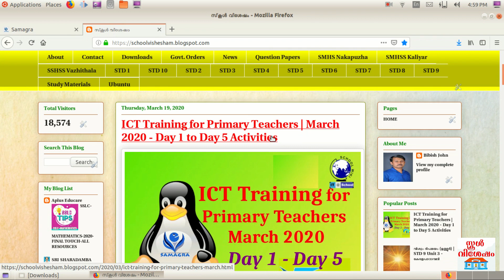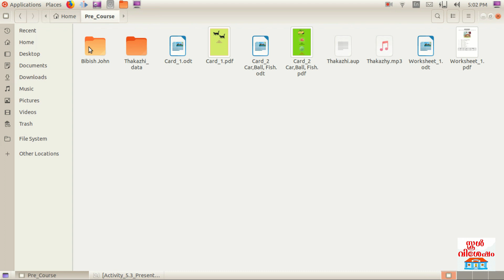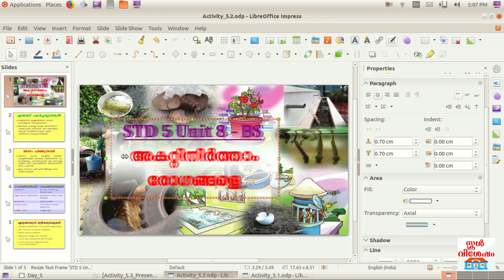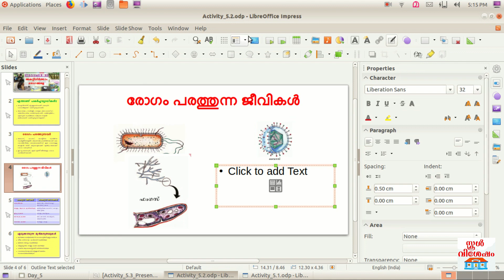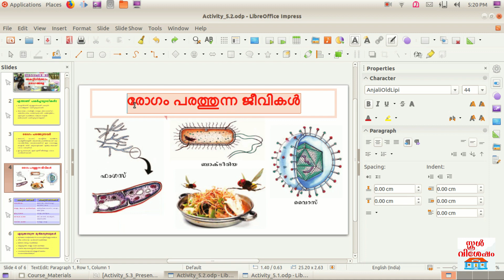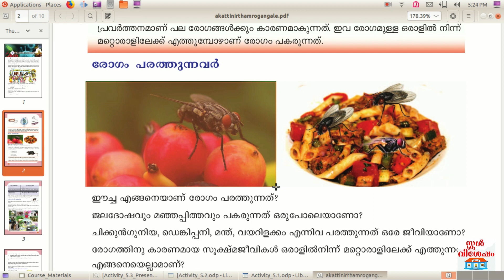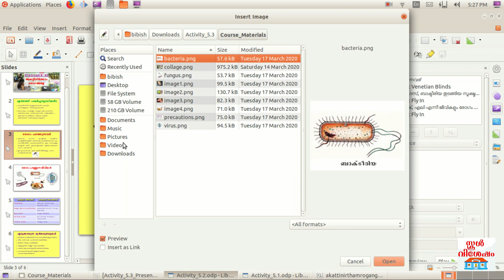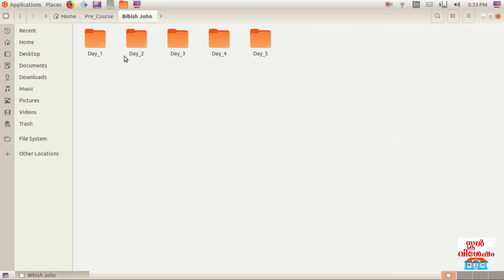ICT Training for Primary Teachers | Day 5 - Activity 5.3 (Impress - Image Inserting & Screenshot)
കൈറ്റിന്റെ നേതൃത്വത്തില്‍ പ്രൈമറി അധ്യാപകര്‍ക്കുവേണ്ടി മാര്‍ച്ച് 2020ല്‍ നടത്തിയ ICT പരിശീലനത്തിന്റെ Day 5ലെ മൂന്നാമത്തെ പ്രവര്‍ത്തനം (Activity 5.3 - Presentation -  Image Inserting & Screenshot) വിശദമാക്കുന്ന വീഡിയോ.